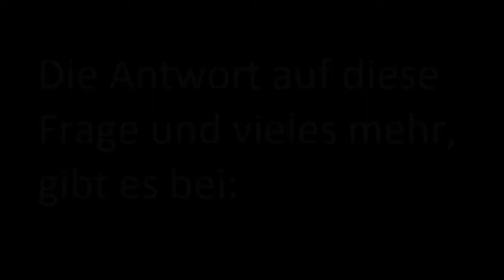GeeZee Paintball (UdPP)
Bock auf richtig Geile Paintball-Events? Dann auf zu GeeZee und verbringt mit uns einen unvergesslichen Tag in Tschechien.